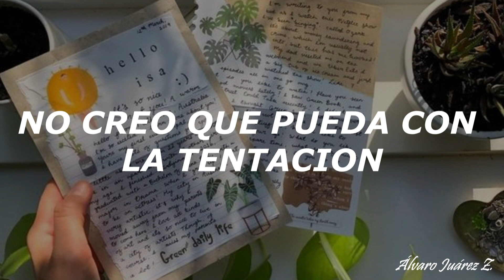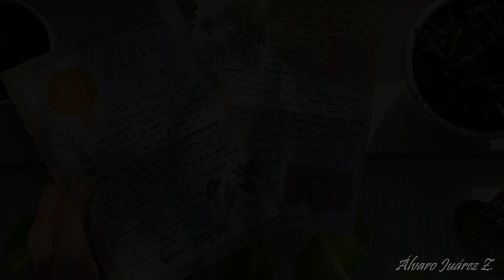La Carta - Los Belmont's / (LETRA)